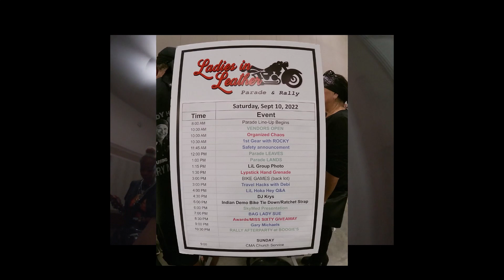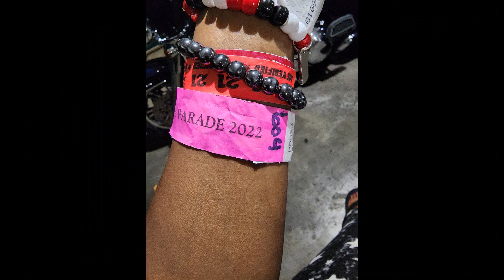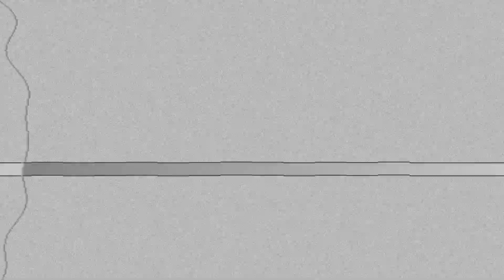Part 3- 630 chicks on Bikes!!!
Have you ever seen this many women on motorcycles!!! This event is held yearly. We are patiently waiting the announcement for next years location!!